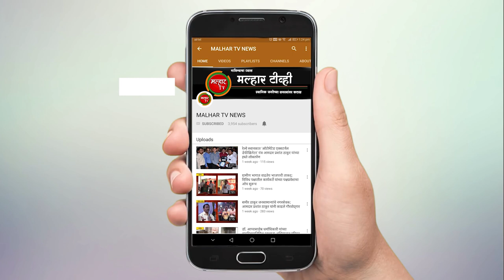भारतरत्न डॉ. बाबासाहेब आंबेडकर यांची जयंती सोशल डिस्टेसिंग नियमाचे पालन करत भाजपा कार्यालयात साजरी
महामानव भारतरत्न डॉ. बाबासाहेब आंबेडकर यांच्या जयंतीनिमित्त पनवेल येथील भारतीय जनता पार्टीच्या मध्यवर्ती कार्यालयामध्ये उत्तर रायगड जिल्हाध्यक्ष आमदार प्रशांत ठाकूर यांनी विनम्र अभिवादन केले. सोशल डिस्टेसिंग नियमाचे पालन करून यावेळी शहराध्यक्ष जयंत पगडे, नगरसेवक नितीन पाटील, सरचिटणीस अमरीश मोकल यांनी यावेळी अभिवादन केले.